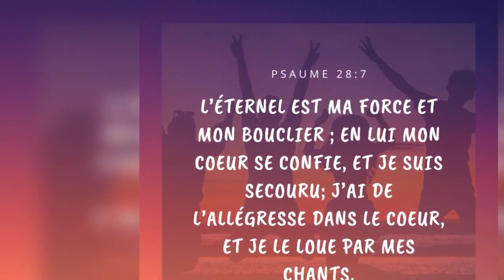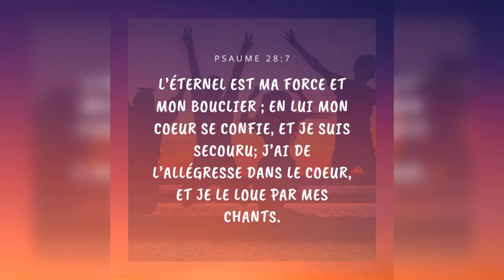Quelle est la réponse ? - 27/02/22 - Matin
" ...Il n'a rien en moi... " - Jean 14 : 30